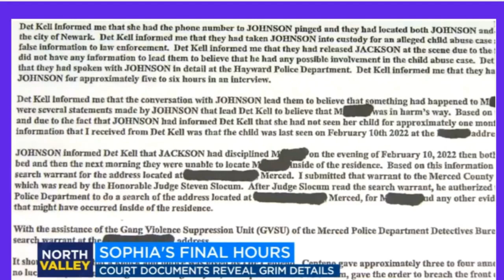CALL TO ACTION📢MOTHER CHARGED| BOYFRIEND WANTED WITH DEATH OF 8 YEAR OLD SOPHIA MASON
CALL TO ACTION!📢8 year old Sophia Mason died at the hands of her mother's boyfriend 37 year old Dhante Jackson allegedly.31 year old Samantha Johnson told the Merced police department her 8 year old  daughter Sophia was being abused by her boyfriend Dhante Jackson both physically and sexually. Merced police found evidence proving her allegations. 37 year old Dhante Jackson is still on the run. police are asking anyone with information to please contact John Pinnegar or call 911.